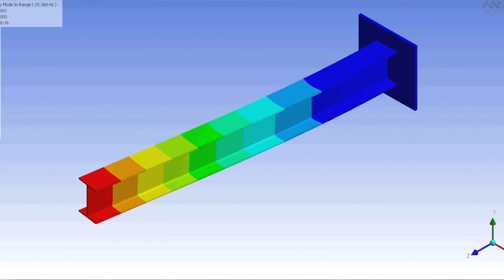I Wrecked My Drone, Now What?? DJI Mavic 3 Classic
Crashing your drone is never fun, but it is all apart of the experience! Join me as I discuss my recent crash due to some warped propellers and high wind. If you're here because of a drone accident: I know it feels horrible, but this too shall pass.

Full Review Of DJI Mavic 3 Classic: Love/ HATE Relationship